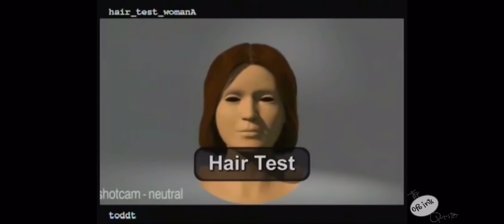20220917 164114000 iOS 1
毛。什麼是頭髮？為什麼我被它如此性喚起！它一定是水裡的東西。撒旦正在召喚我原諒我的爬行動物發新娘！